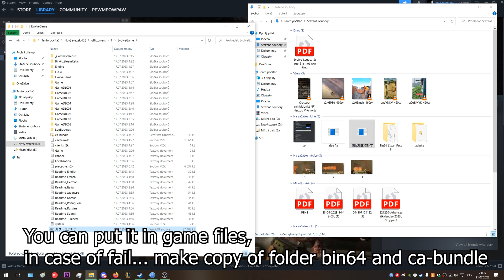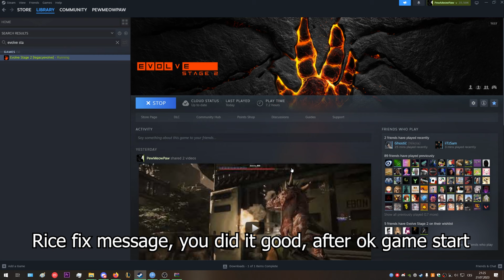Evolve Legacy - how to play multiplayer 2023 (also 2024)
--You can't play Evolve Stage 2 MP. But u can use it to play Evolve Legacy (stage 1)

--If u have Stage 2, download game files pinned in discord, if u have owned legacy, game files will download via steam (in both cases you need to right click game and in properties - betas - switch from none to legacy).
--For multiplayer you need rice fix (crack).
If game wont start, try to reinstal drivers.